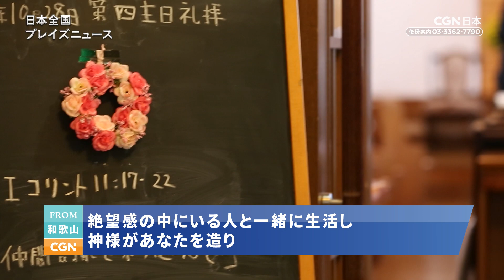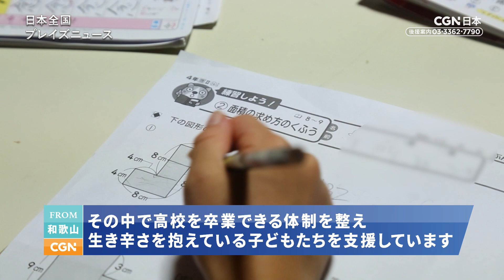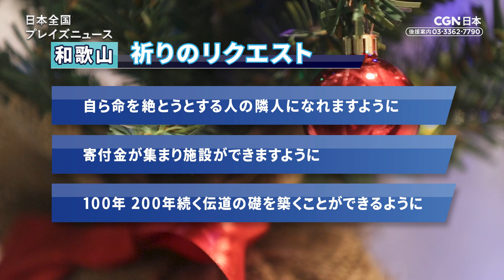[NEWS]児童養護施設を建設し、いのちを守る最前線に立つ白浜バプテストキリスト教会／藤藪庸一｜日本全国プレイズニュース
NPO白浜レスキューネットワークの働きをされている藤藪牧師が出演された
🎥ドキュメンタリー『いのちを生かす愛 〜絶望から希望の日々へ〜』